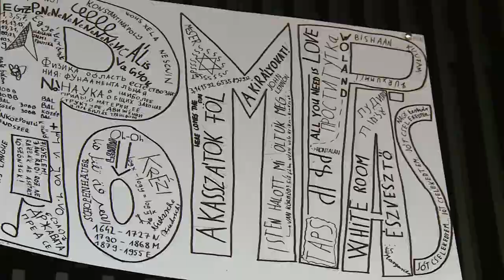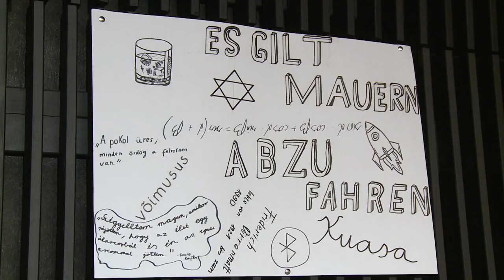240123 Paletta magazin